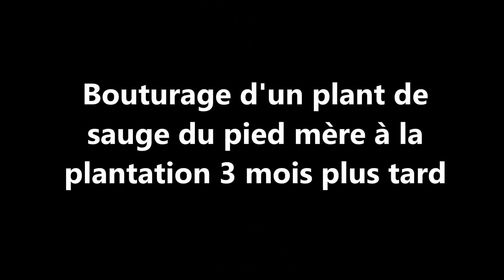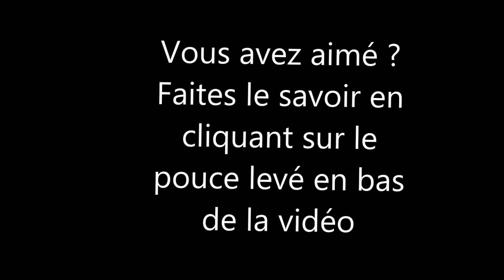Bouturage d'un plan de sauge, toutes les étapes du bouturage du pied mère à la plantation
La sauge est une plante très utile au jardin et a de nombreuses vertus médicinale. Le vieux dicton "qui a de la sauge dans son jardin n'a pas besoin du médecin" est toujours vérifié. Connue dès l'antiquité, son nom vient du latin qui signifie sauver, rien de moins !

A la fois antiseptique puissant, elle soigne piqures et morsures, liquide la plupart des rhumes de l'hiver, elle a des propriétés digestives extraordinaires ouvre l'appétit, régule la digestion et diminue les crampes d'estomac. C'est aussi un régulateur hormonal très utilisé pour réguler le cycle menstruel et atténuer les troubles de la ménopause...

Dans cette capsule vidéo, nous vous présentons les différentes étapes de bouturage de la sauge, afin de multiplier vos plants de sauge, du plant mère à la remise en terre de la bouture 3 mois plus tard.

Pour rappel, les Fadas Bucoliques est une association à but non lucratif fondée par  quelques voisins qui voulaient expérimenter le  concept de potager en permaculture. L'agroécologie associée au désir de créer également un site beau et fonctionnel, qui devienne rapidement un lieu de vie, de rencontre et d"échanges en bas de leur résidence.

Les Fadas Bucoliques est une idée lancée par 3 voisins marseillais désireux d’ expérimenter le concept de potager en agroécologie dans un champ en friche en bas de leur immeuble.

Leur idée était aussi de fédérer les autres voisins autour de ce projet un peu fou: faire pousser des légumes, sans aucune compétences en jardinage.

Pari tenu puisque nous sommes désormais une cinquantaine de familles de fadas à nous impliquer régulièrement..

Mais ce projet a aussi pour vocation de se transmettre à d’autres personnes et encourager le développement de projets équivalents. Alors, faites, entreprenez et il en ressortira plein de bonnes choses pour vous et votre entourage…!